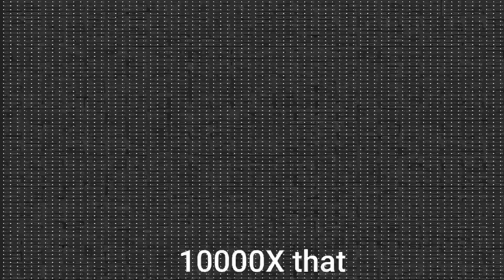10 Henry Stickmin's Lawyer "Take That" Sound Variation In 30 Seconds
Taakkeeee thhhhhhaaaaatttttttttttttt

 @BM Slide